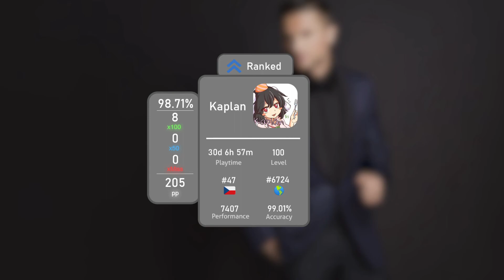Kaplan | Sergey Lazarev - You Are The Only One [Wajiklak's Light Insane] +HDDT | 98.71% FC | 205pp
Díky Nitromovi, Radovi a MEXovi za spolupráci na kanále